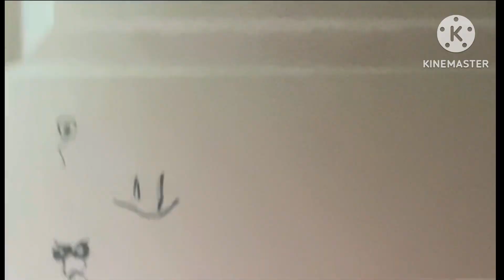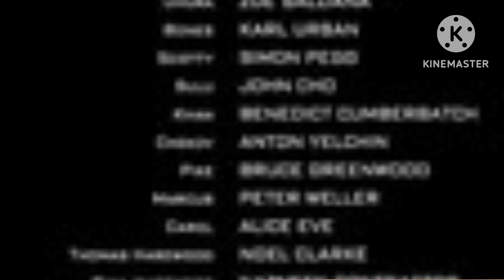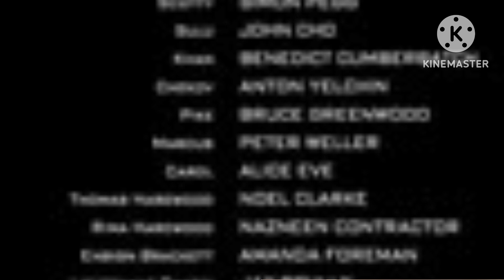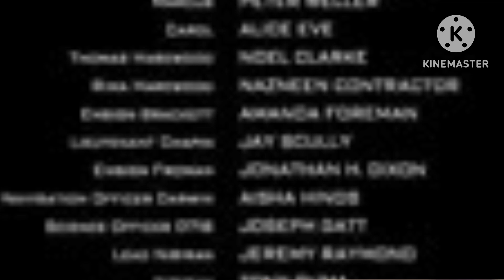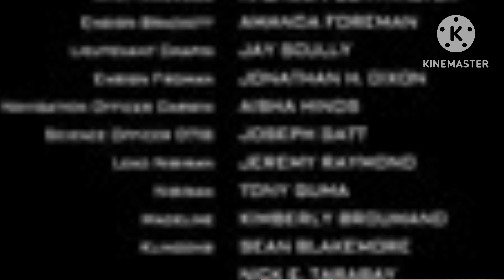Lucas Diaz 2 the movie ORIGINAL